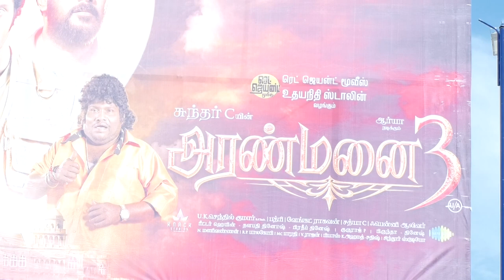aranmanai 3 movie first day first show review in tamil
Aranmanai-3 MOVIE Review in Fans      movie Reviews    , Aranmanai -3 movie FANS RESPOSCE ,